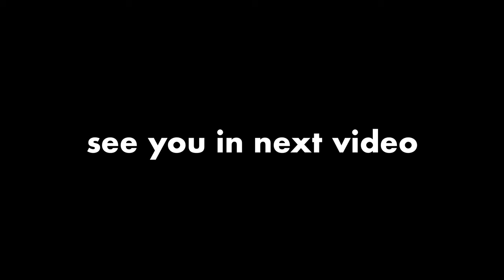BEST SENSITIVITY SETTING 2023 | ZERO RECOIL SENSITIVITY | PUBG MOBILE/BGMI😱🔥